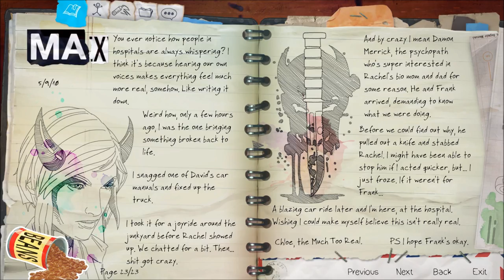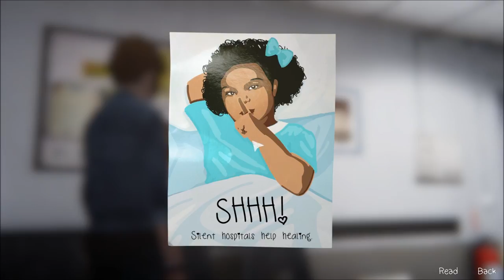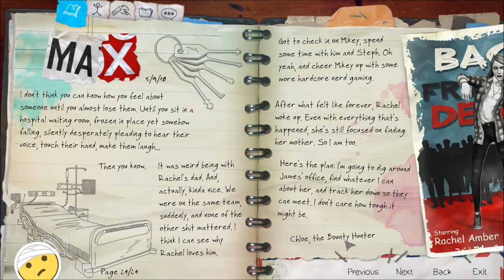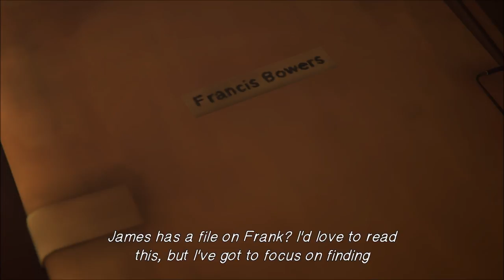Let's Play Life is Strange - Before the Storm (Blind), Part 24: Snooping Time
(Episode 3: Hell is Empty, Part 6 of 9) Rachel and Chloe formulate a plan to snoop around Mr. Amber's office. Well, Chloe will snoop, anyway. Plus, the end of our latest D&D session.